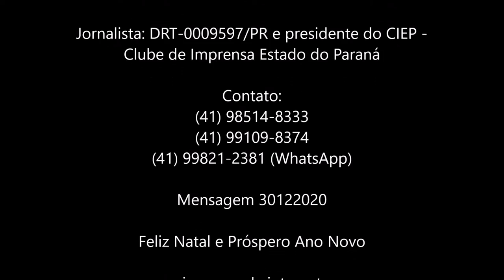Feliz Natal e Próspero Ano Novo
"Porque um menino nos nasceu, um filho se nos deu; o governo está sobre os seus ombros; e o seu nome será: Maravilhoso Conselheiro, Deus Forte, Pai da Eternidade, Príncipe da Paz;" (Is 9:6)

Juntos chegamos ao final deste ano, e foi um ano muito complicado mas todos aprendemos muito com tudo o que aconteceu.
Talvez se tivessem me perguntado se eu gostaria de ter passado por tudo o que passamos, eu me negasse a isso, porém, confesso, olhando agora de longe, valeu a pena.
Tivemos a necessidade de extrair de lágrimas, de suor e de cansaço, energias que nem sabíamos que poderíamos tê-las.

"Eis que eu estou contigo, e te guardarei por onde quer que fores, e te farei voltar a esta terra, porque te não desampararei, até cumprir eu aquilo que te hei referido.
Despertado Jacó do seu sono, disse: Na verdade, o Senhor está neste lugar, e eu não o sabia." (Gn 28:15,16)

Agora estamos às portas de um novo ano que está sendo aguardado com a mesma esperança com que aguardávamos o ano que passou, e me restou a tarefa de dizer a ti que o Senhor aí está, caminhando comigo, contigo e com os teus, para nos abençoar e permitir que tenhamos breve a vitória.

"Mas tu, ó Israel, servo meu, tu, Jacó, a quem elegi, descendente de Abraão, meu amigo,
tu, a quem tomei das extremidades da terra, e chamei dos seus cantos mais remotos, e a quem disse: Tu és o meu servo, eu te escolhi e não te rejeitei,
não temas, porque eu sou contigo; não te assombres, porque eu sou o teu Deus; eu te fortaleço, e te ajudo, e te sustento com a minha destra fiel.
Eis que envergonhados e confundidos serão todos os que estão indignados contra ti; serão reduzidos a nada, e os que contendem contigo perecerão.
Aos que pelejam contra ti, buscá-los-ás, porém não os acharás; serão reduzidos a nada e a coisa de nenhum valor os que fazem guerra contra ti.
Porque eu, o Senhor, teu Deus, te tomo pela tua mão direita e te digo: Não temas, que eu te ajudo.
Não temas, ó vermezinho de Jacó, povozinho de Israel; eu te ajudo, diz o Senhor, e o teu Redentor é o Santo de Israel." (Is 41:8-14)

Mensagem 30122020 - Feliz Natal e Próspero Ano Novo - (imagens da internet)

[category festas,religiao,psicanalise-e-afins,historia,pensamentos-e-reflexoes]